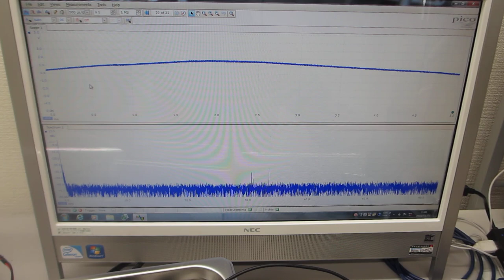超音波システム（音圧測定解析、発振制御）ーー超音波システム研究所ーー